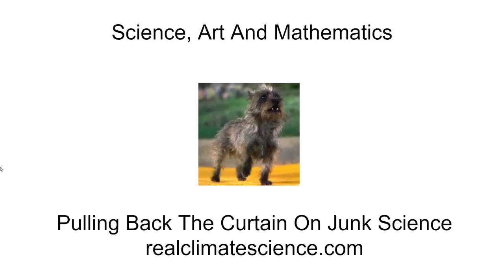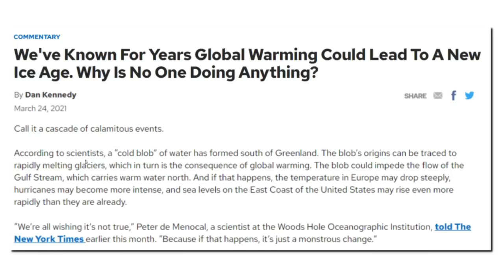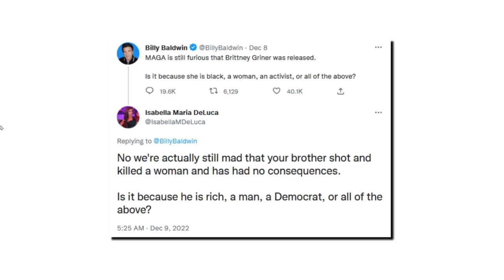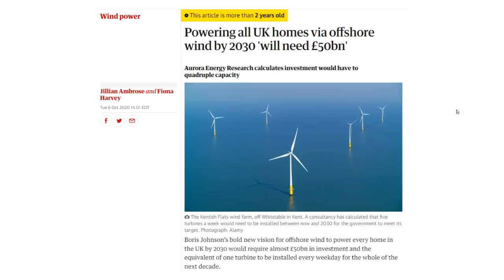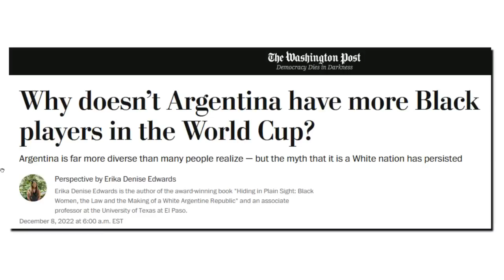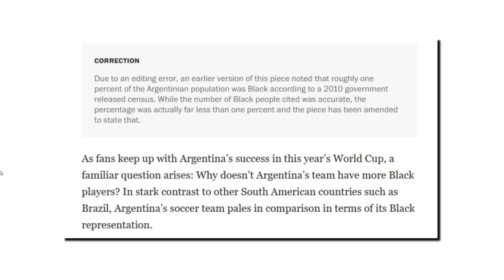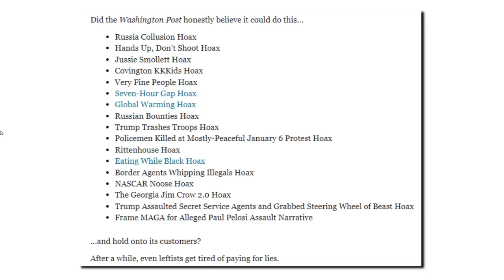Science, Art And Mathematics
A collection of some recent contributions to art, science and mathematics - from the people who "believe in science."